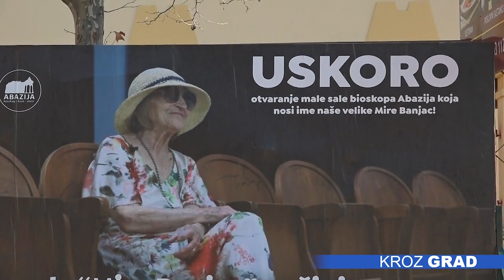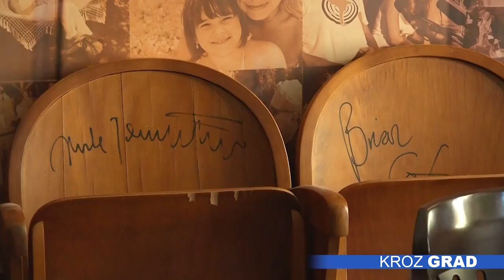Od subote redovan repertoar u Sali „Mira Banjac”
Sala “Mira Banjac” u bioskopu Abazija na Paliću počinje sa redovnim repertoarom u subotu. Program za sve zainteresovane dostupan je na sajtu abazija.rs.

Mala sala bioskopa Abazija koja nosi ime naše velike glumice, Mire Banjac,  počinje sa radom  u subotu, 13. januara. Prema rečima  Miroslava Mogorovića, direktora kompanije „Art & Popcorn ”, koja već deset godina upravlja bisokopom „Abazija”, opremanje sale najsavremenijom opremom je završeno zahvaljujući sopstvenim i sredstvima  Filmskog centra Srbije i Ministarstva trgovine, turizma i  telekomunikacija.

-Što se tiče opreme sala je sigurno najsavremenija na Severu Bačke, jer ima laserski DCP projektor, 12 satelita zvučnih, tako da će Subotička publika imati priliku da uživa u  sada već kulturnom centru „Abazija”, jer od subote na redovnom repertoaru prikazujemo filmove koji su na bioskopskom repertoaru Srbije.

U planu je unapređenje saradnje sa Mađarskim filmskim centrom, kako bi se na redovnom repertoaru našli i mađarski igrani filmovi. Konstantno se radi na kvalitetu sadržaja.

-Mi već dugo godina radimo na tome da od bisokopa „Abazija” napravimo nešto, što sada postaje kulturni centar, u tome imamo podršku i Ministarstva kulture, Otvorenog univerziteta Subotica.  Računamo i na podršku Pokrajinske vlade, jer naredne godine sala bisokopa Abazija proslavlja 100 godina. To je najstarija bioskopska sala na prostoru bivše Jugoslavije i planiramo da tim povodom napravimo seriju manifestacija, koje će poboljšati kulturni život Subotice.

Tokom prve nedelje prikazivanja filmova u Sali „Mira Banjac”, svi posetioci dobiće i besplatne kokice uz projekciju.